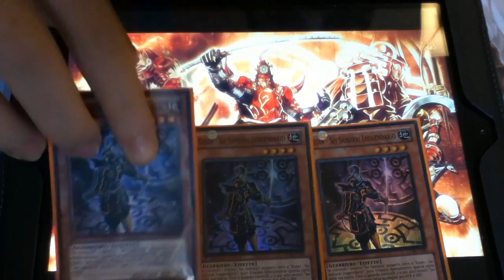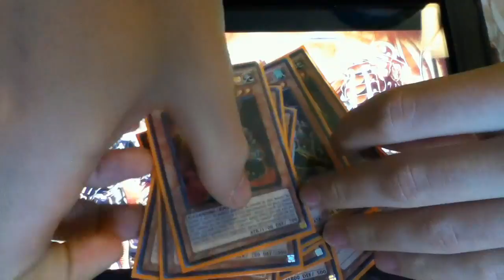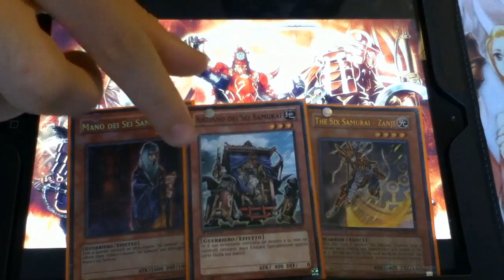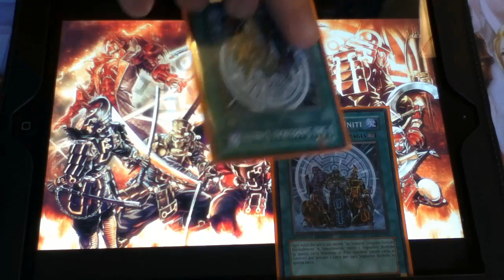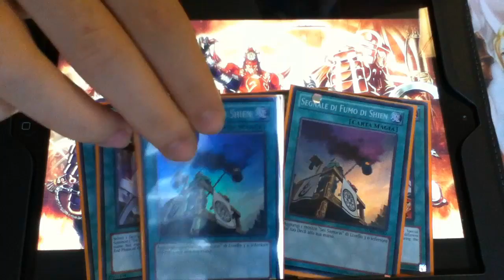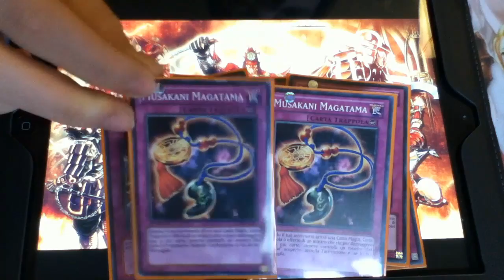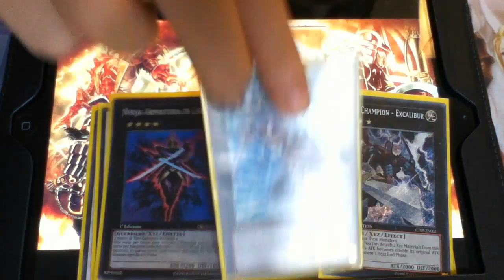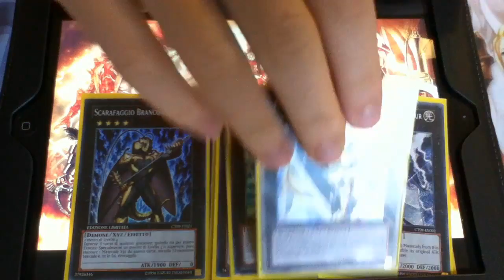Deck Profile : Sei Samurai / Six Samurai !